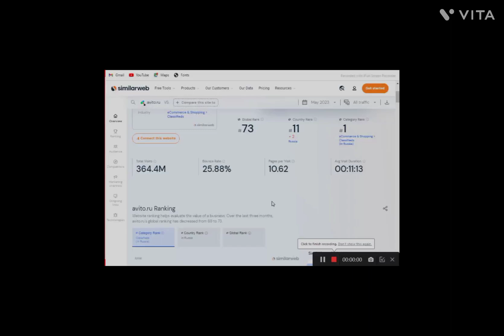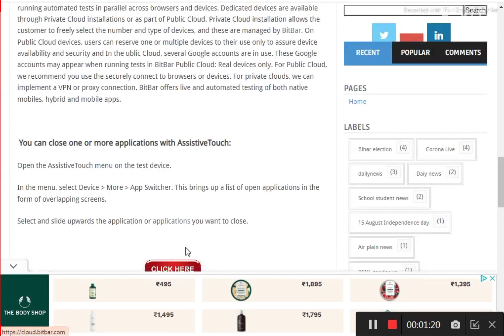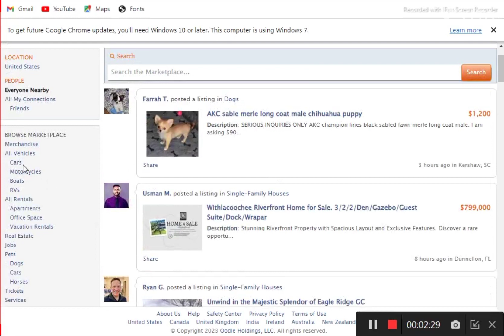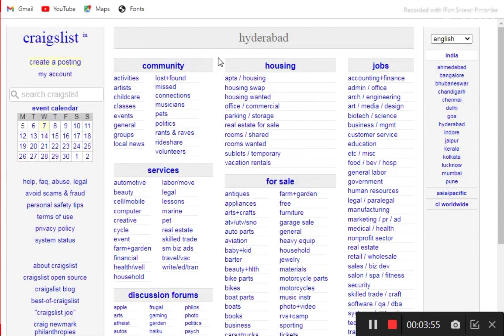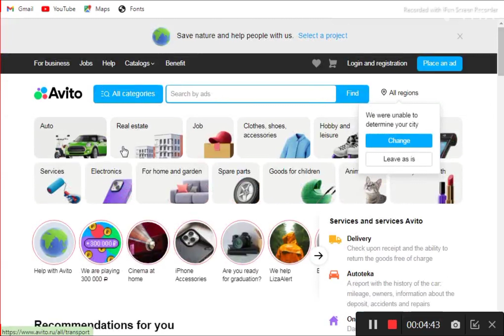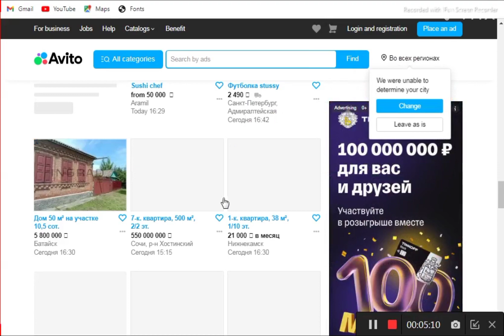Adsterr Top 3 Earning Tricks | Biggest Free Ads From Adsterra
Hi guys
I will show you, Adsterr Top 3 Earning Tricks | Biggest Free Ads From Adsterra | Adsterra